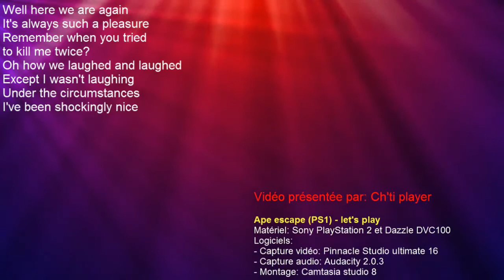Ape escape (PS1) - 3 - Jeux de plage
Ape escape - let's play:
Dimension
- Buzz attaque acte 1 (5 pièces)
Époque primitive
- Plage primitive (5 singes, 1 pièce)
- Océan primitif (5 singes, 1 pièce)
- Île de Dexter (6 singes, 2 pièces)
"Si l'appareil ne s'allume pas, vérifiez que vous avez branché la prise secteur."